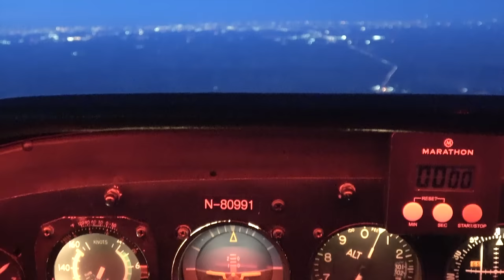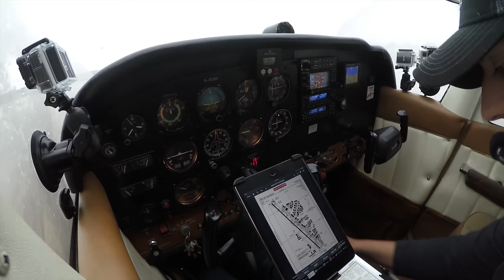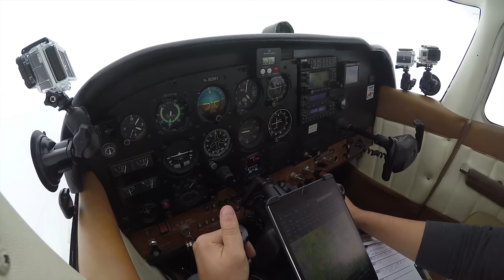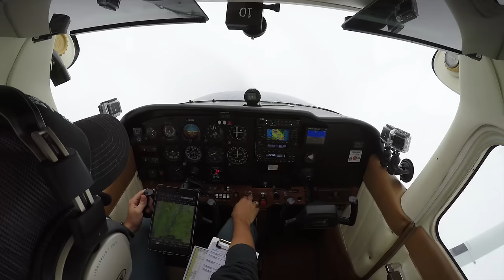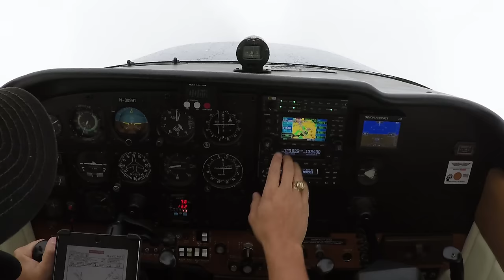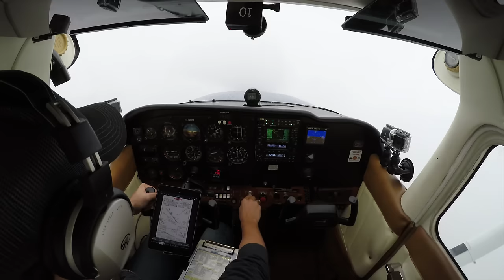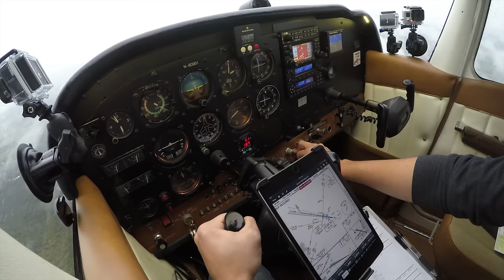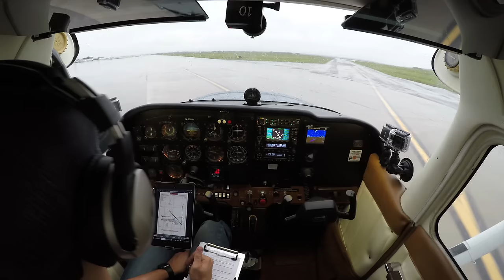Full IFR Flight - ILS to 400ft, Rain, Solid IMC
Whew! That was a nail-biter for me. It's always fun to dust the rust off a skill of mine. I'm excited to do more IFR flying this fall!

iPad APP:
ForeFlight

CAMERAS:
5 - GoPro HD Hero 3 Black Edition
1 - GoPro 4K Hero 5 Black Edition

AUDIO RECORDER:
Sony ICD-AX412